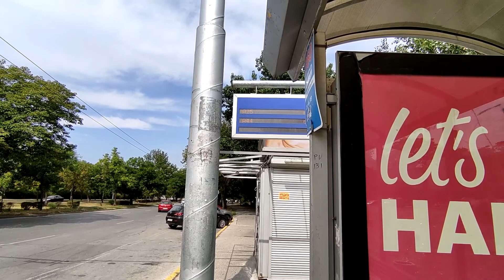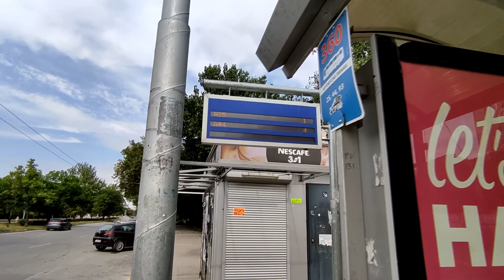Един позакъснял влог..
Най-после смогнах да сглобя част от кадрите, които заснех на 5-ти Септември.. Ретро автомобилите, ще са във втората част, защото иначе щеше да стане мнооого дълго клипче.
Приятно гледане!  : )